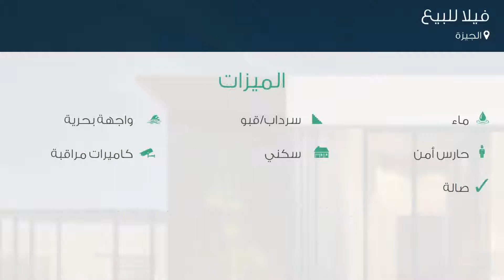فيلا للبيع في الجيزة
تفاصيل العرض:-

رقم: 2914560

عيش حياة الرفاهية و امتلك تاون هاوس بموقع حيوي راقي و استمتع بالخدمات المميزة للكمبوند
السعر: 5,550,000 جنية قابل للتقسيط

ميزات:-

6 الغرف, 6 غرف أخرى, 4 عدد دورات المياه, ماء, سرداب/قبو, واجهة بحرية, حارس أمن, كاميرات مراقبة, سكني, حديقة, صالة, ,